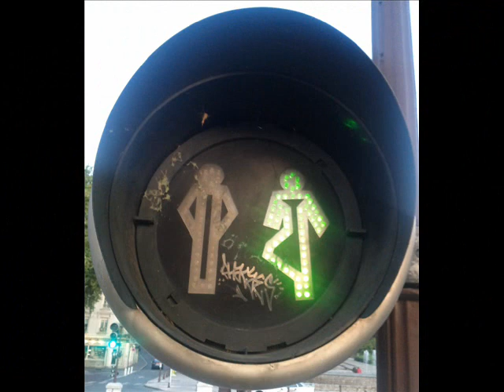POV06 No te rindas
Videorelat de Montserrat fet al taller DigiTale de CP Ponent, basat en un text de Mario Benedetti